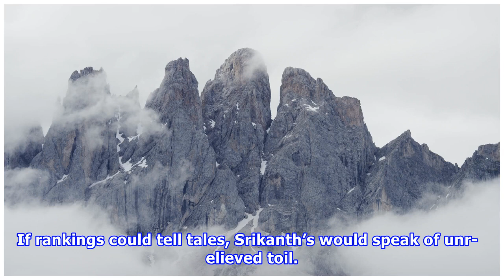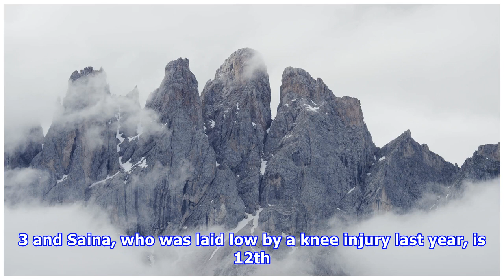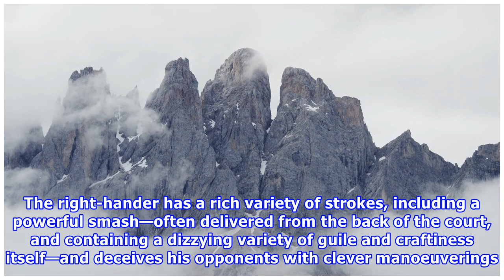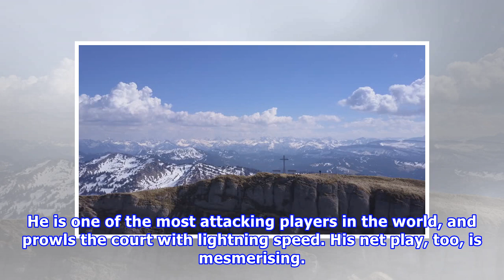Passing Shot At The Summit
Four years ago, Srikanth Nammalwar Kidambi was in the ICU of a Hyderabad hospital when he collapsed in the bathroom after a strenuous training session.  At the end of that dreaded July in 2014, when he was diagnosed with meningitis, he was ranked world No. 29. Today he is the world’s No. 1 badminton player. Could anything at all have foretold this total inversion of fate? Yes, Srikanth’s incredible work ethic and willingness to push himself to the very limits. If rankings could tell tales, Srika...